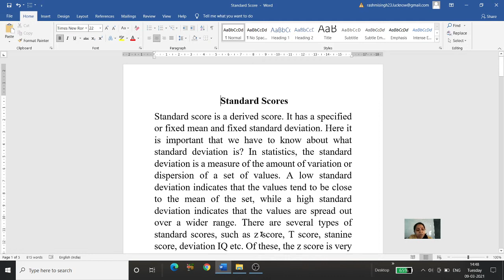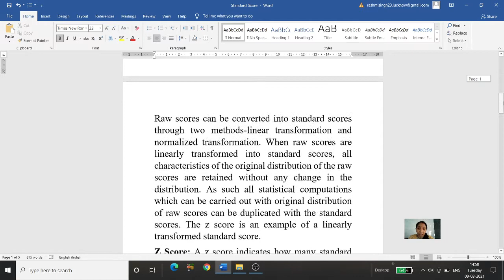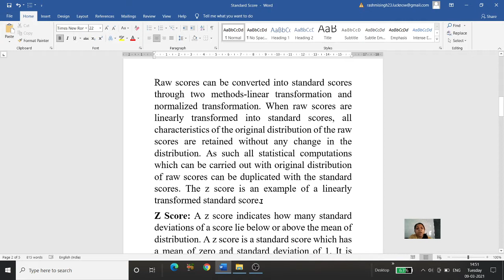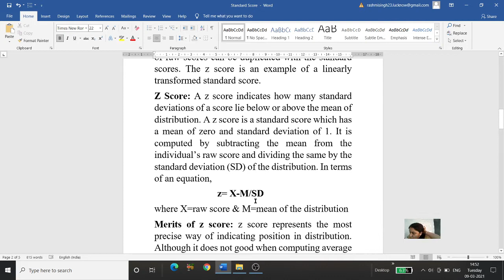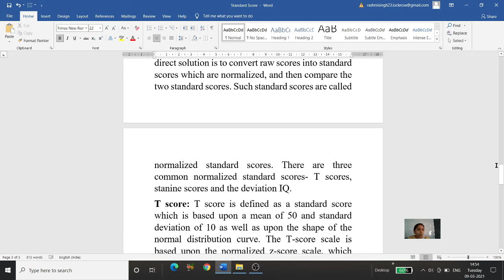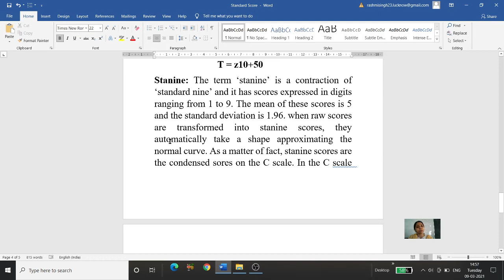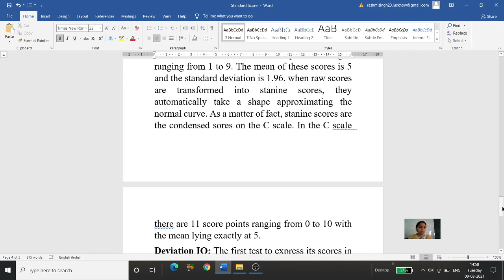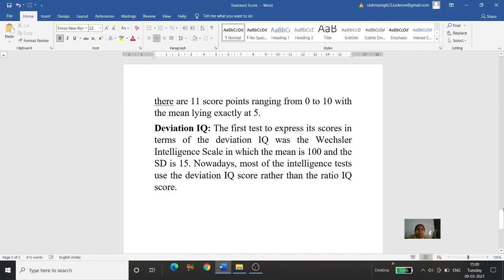Standard Scores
Welcome you all in my channel.